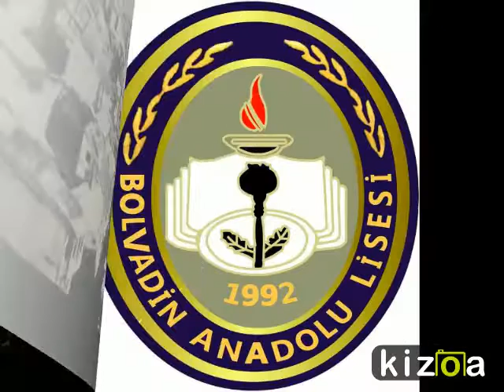Siyah Beyaz Bolvadin- BOLVADİN ANADOLU LİSESİ